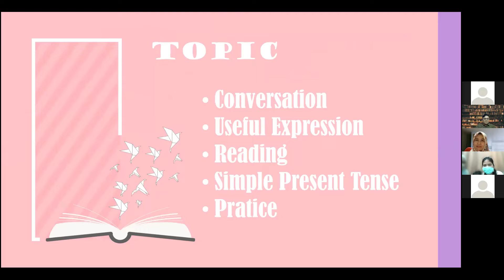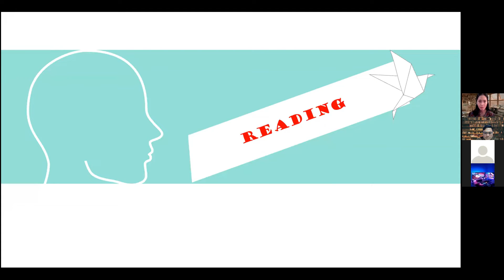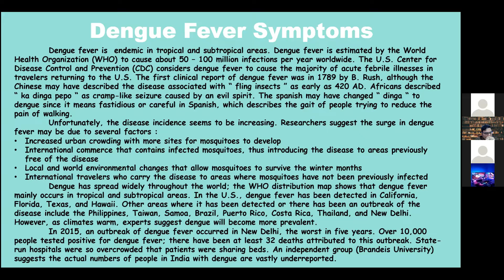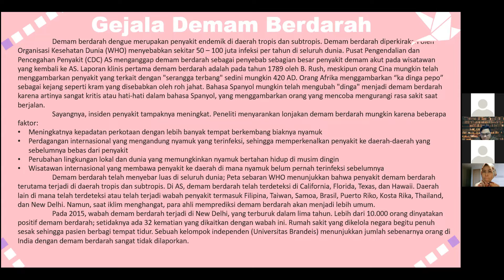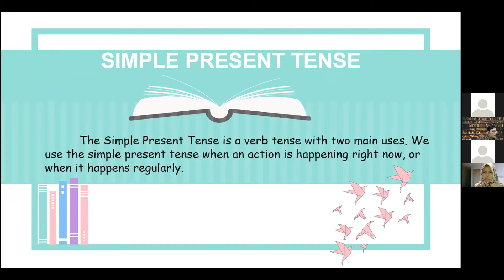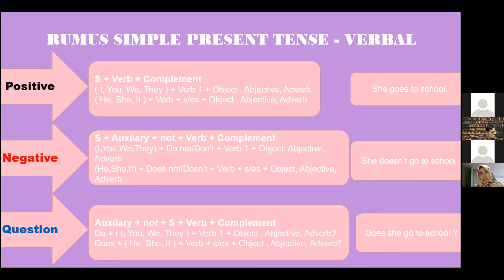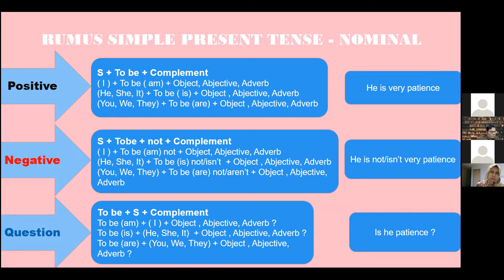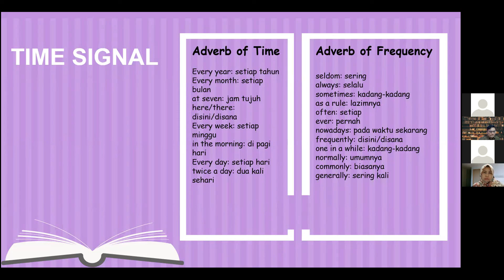Group 5 RSUD Depok - Dimension of Symptoms & Simple Present